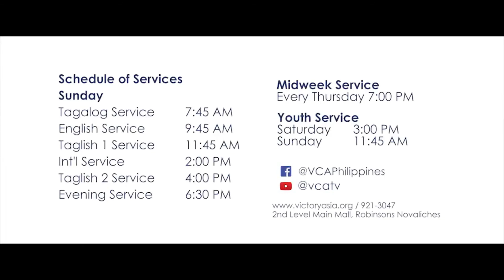PM1 Worship June 25, 2017